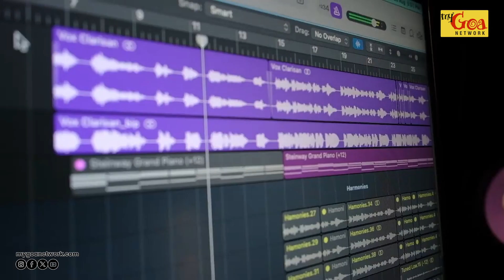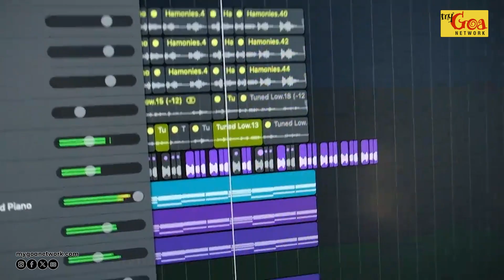MUSIC-E-GOA | EPISODE 03 | @ClarisanFernandes | @WakingGrunt | MY GOA NETWORK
Music-E-Goa show is mainly focused on revealing the underrated musicians, bands, artists, culture or outstanding personalities of Goa, and learning more about their journey. In each episode, we bring you someone new who can enlighten us about their craft. We learn, we laugh, we visit places and know more about Goa, so join us in the journey at My Goa Network.

Today we interview Clarison Fernandes from Shiolim, founder of Porto Musica Studio. Clarison has been in music since last one and half decades. His music production skills, instrument knowledge and insights about the current process of music composing has been the real quality behind his success. Let us know about it all in this Music-E-Goa’s 3rd episode.